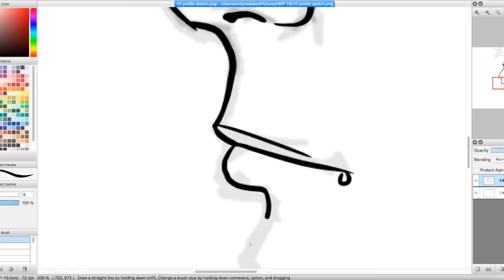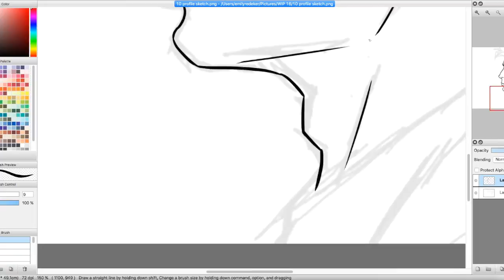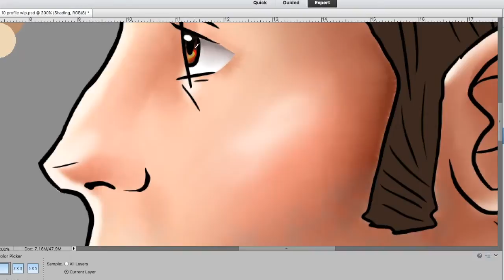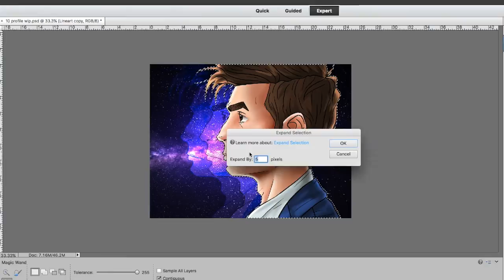'Sandshoes' (10th Doctor Speedpaint)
Enjoy my latest speedpaint of the 10th Doctor!